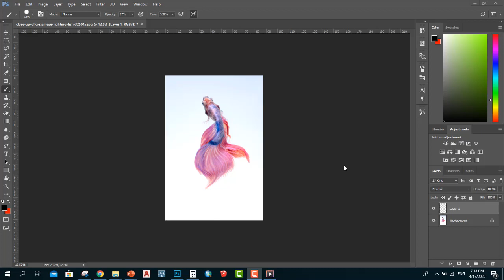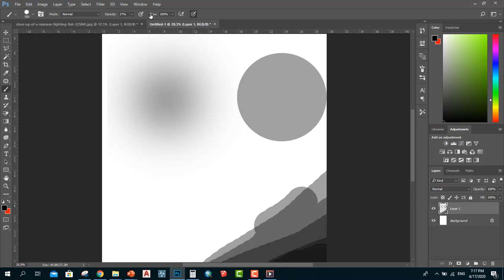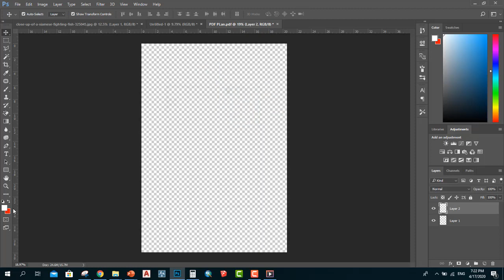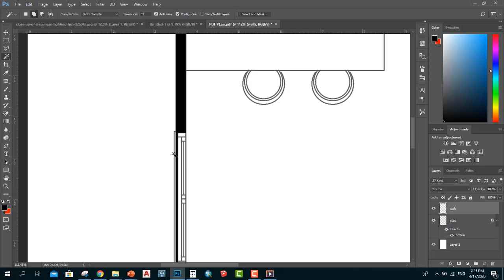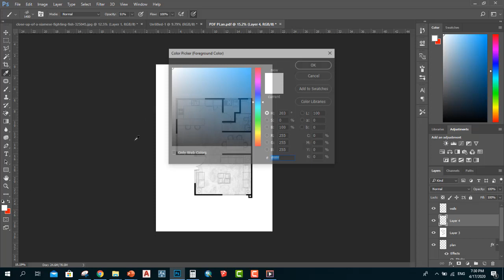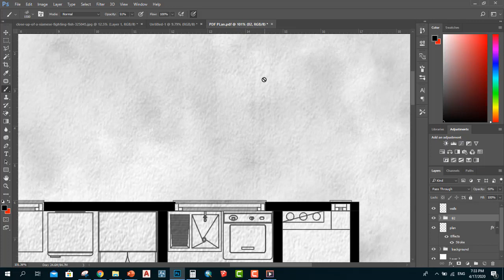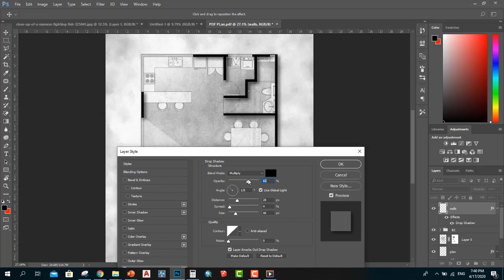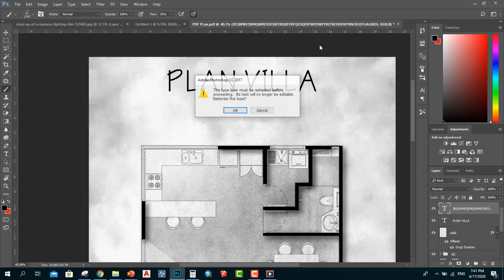اظهار البلان بالفوتوشوب بالرصاص - كورس الفوتوشوب المعماري / احمد الديب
اظهار البلان بالفوتوشوب
سبسكرايب و خير للشير !

Follow our founder on Social media !